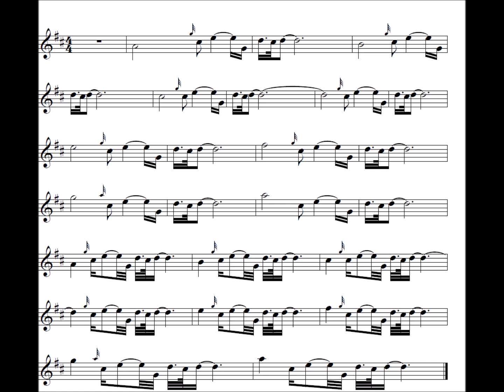Great Highland Bagpipes Intermediate Exercise 9 – high pitch normal speed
This exercise is intended to help with throws, and gives training to a pattern which is very common in all kinds of tunes (C-E-throw). The length of the Low G in the throw gives the relative strength of the throw. Here it is lighter than exercise 8.

This exercise achieves its goal by establishing a pattern of proportions between notes and then maintaining this pattern in half the amount of time as the start of the excerise, where this pattern is set up. This gives you a thinking pattern as well as an actual 'embedded in your fingers' pattern to be able to use in other learning situations too.

Watch out for crossing sounds C-E.

There are five stages in learning to play something:

-Speeding up